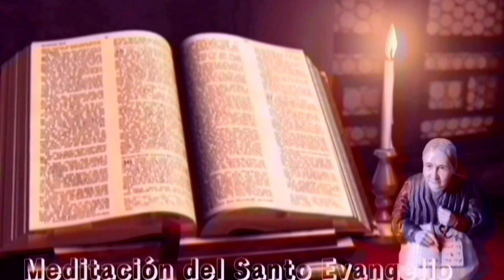Santo Evangelio según San Juan 10, 11-18|| Lecturas de libro de cielo|| 1-5-23.